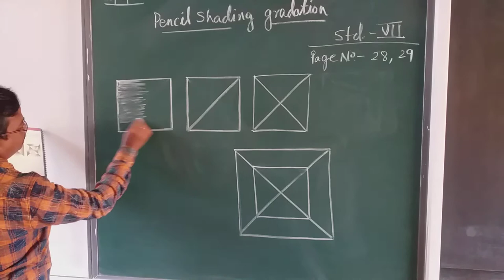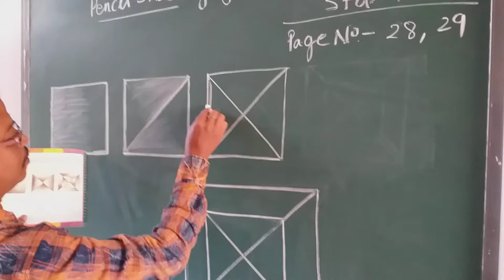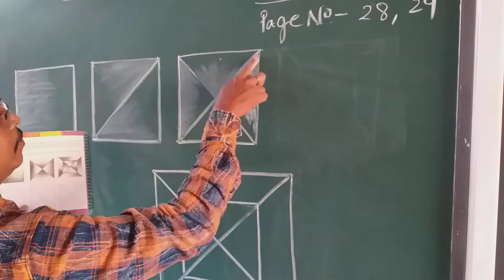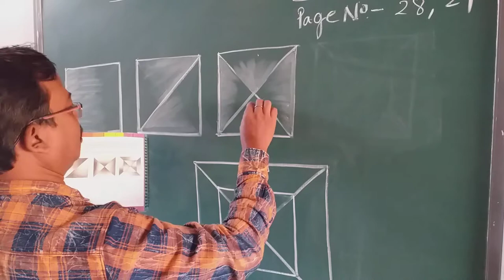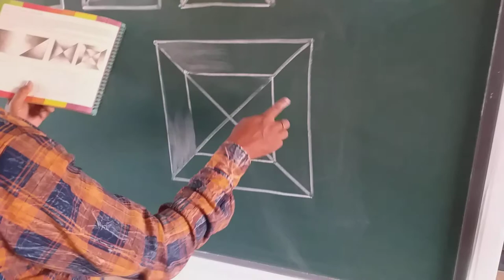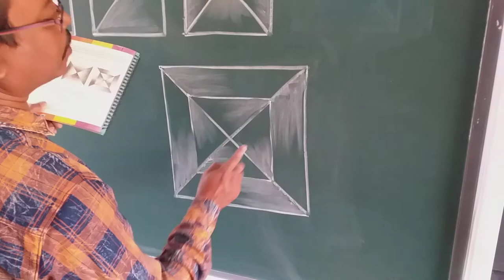Std -VII //Pencil shading and gradation. //